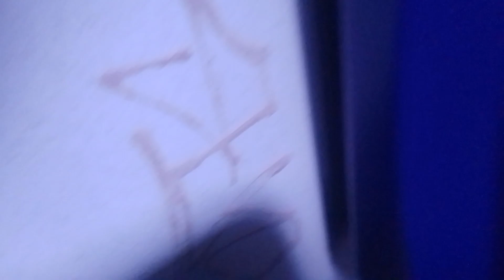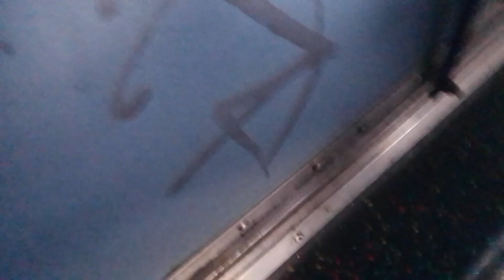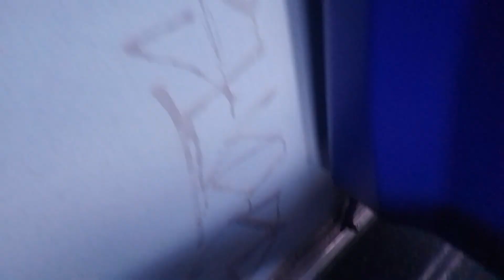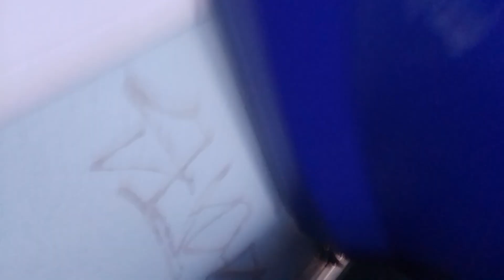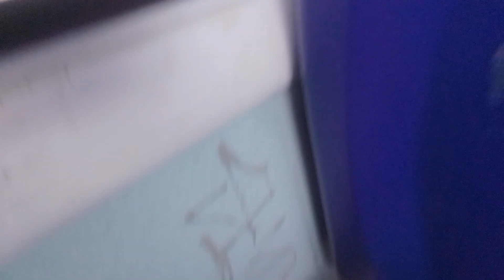GAL E236 Engine Compressor ASMR